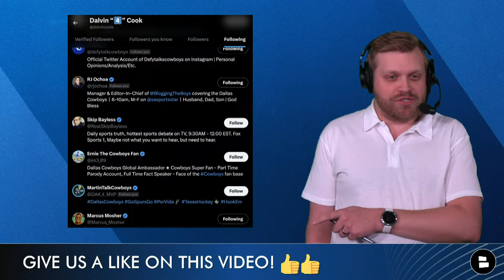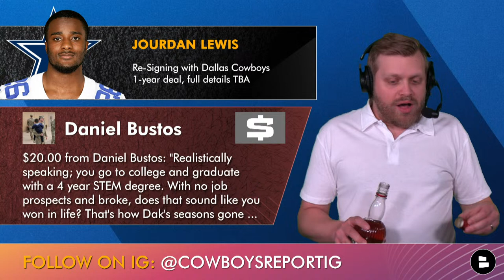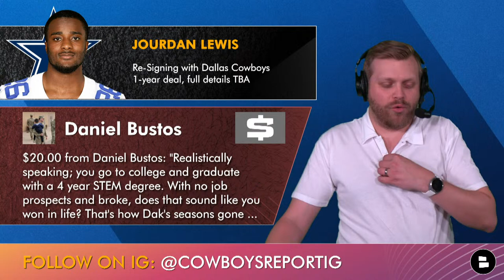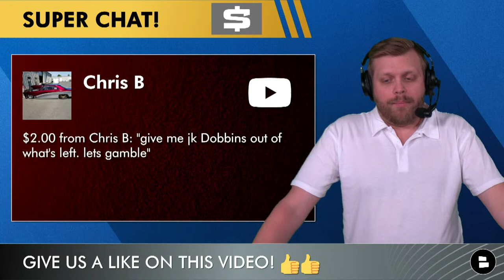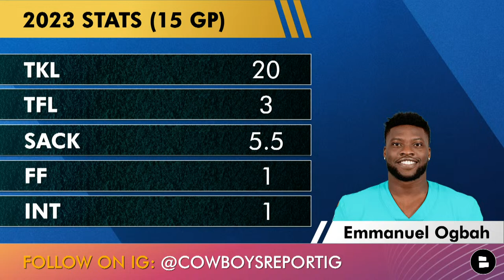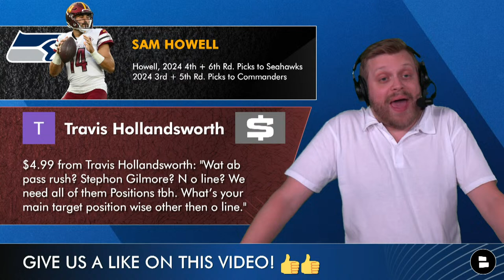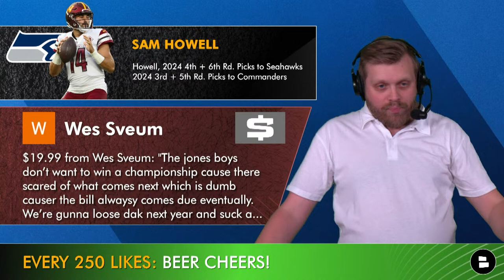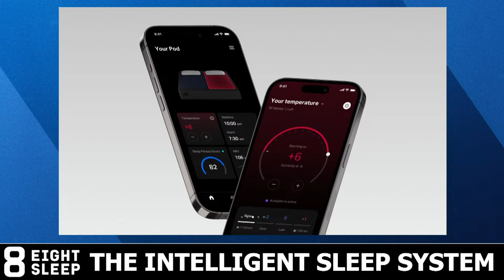Dallas Cowboys 2024 NFL Free Agency LIVE - Day 4: Jourdan Lewis Re-Signs Cowboys Rumors & News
The Dallas Cowboys are finally on the board in 2024 NFL Free Agency with the signing of Eric Kendricks last night. So what’s next for the Cowboys? The Cowboys Report is LIVE with the latest Cowboys news & Cowboys free agency rumors. Host Tom Downey will have a live Cowboys free agency tracker as well as an updated NFL Free Agency tracker, but will also look at some Cowboys rumors on Dalvin Cook, Dak Prescott’s investigations, Tyron Smith and Michael Gallup. Plus, who are some top Cowboys Free Agent Targets left unsigned?

Cowboys Free Agency Tracker:
- Jourdan Lewis Re-signs

Cowboys REALISTIC Free Agent Targets still unsigned:
Jerick McKinnon (RB, Chiefs)
Clyde Edwards-Helaire (RB, Chiefs)
J.K. Dobbins (RB, Ravens)
D’Onta Foreman (RB, Bears)
AJ Dillon (RB, Packers)
Jerome Baker (LB, Dolphins)
Devin White (LB, Bucs)
Isaiah Simmons (LB, Giants)
Connor Williams (C, Dolphins)
Mason Cole (OL, Steelers)
Yosh Nijman (OT, Packers)
Kendall Lamm (OT, Dolphins)
Kristian Fulton (CB, Titans)
Tre White (CB, Bills)
Justin Simmons (S, Broncos)
Ced Wilson (WR, Dolphins)
Emmanuel Ogbah (EDGE, Dolphins)
Yannick Ngakoue (EDGE, Bears)

Jump into the comments section and let us know:
- Who are we sending the energy for this year?
- Will the Cowboys make any signings today? Type ‘Y’ for Yes, ‘N’ for No
- Trust level in the Cowboys front office? Scale it: 1-10
- Do you have faith in Stephen Jones? Type ‘Y’ for Yes, ‘N’ for No
- How many outside free agents will the Cowboys sign?
- Pick a GM: Type ‘JB’ for Jones Boys or ‘TD’ for Tom Downey
- Mad at the Jones Boys? Spam ‘FJB’
- What are the Cowboys trying to do? Type ‘W’ for Win, ‘R’ for Rebuild or ‘I’ for IDK
- How much do you think the Cowboys care? Scale it: 1-10
- Grade Cowboys free agency so far: A, B, C, D or F!

Top NFL Free Agents LEFT:
Chase Young (EDGE, SF)
Kendall Fuller (CB, WAS)
Tyron Smith (OT, DAL)
Marquise Brown (WR, ARI)
DJ Reader (DT, CIN)
Trent Brown (OT, NE)
Arik Armstead (DT, SF)

The latest NFL rumors & news beyond the Dallas Cowboys is on the Chat Sports YouTube Channel

Share today's Cowboys Report episode on Facebook!

- BREAKING: Cowboys Sign Eric Kendricks In 2024 NFL Free Agency, STEAL Him From 49ers | Cowboys News
- Cowboys Free Agency DISASTER: Day 3 Tracker & Grades As Dallas Does NOTHING AGAIN + AJ Dillon Rumors
- Cowboys Free Agency Grades, Day 2 Tracker: Cowboys Sign NO ONE, Lose Dante Fowler & Top Targets Left

Dallas Cowboys 2024 Free Agents:
Rico Dowdle (RB)
Sean McKeon (TE)
Chuma Edoga (OT)
Tyron Smith (OT)
Johnathan Hankins (DT)
Dante Fowler (DE)
CJ Goodwin (CB/ST)
Noah Igbinoghene (CB)
Stephon Gilmore (CB)
Jourdan Lewis (CB)
Jayron Kearse (S)